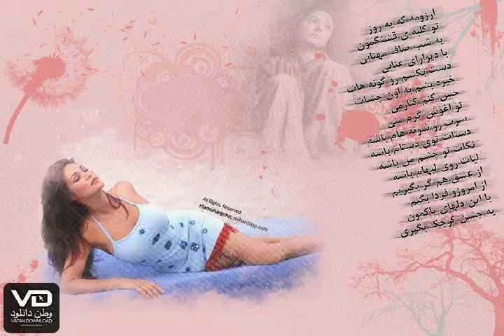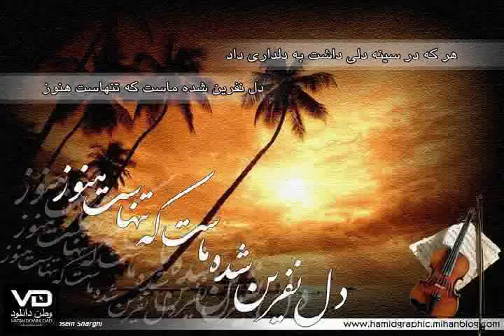نرو نرو از پیشم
تقی‌ رحیمی